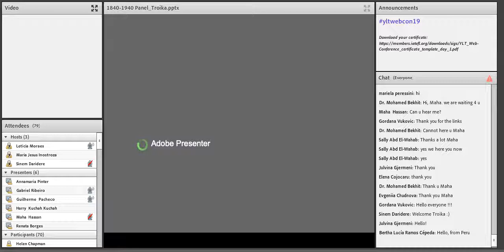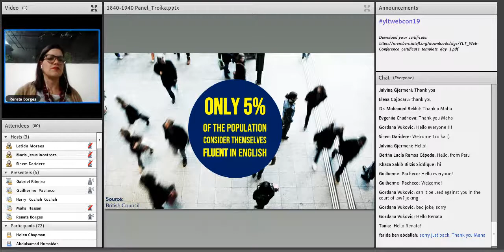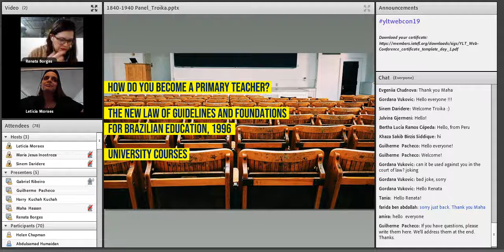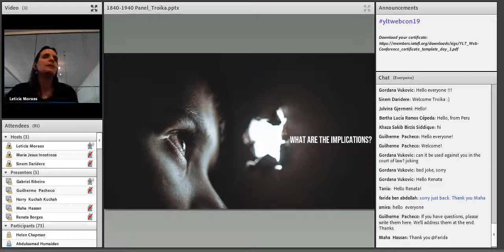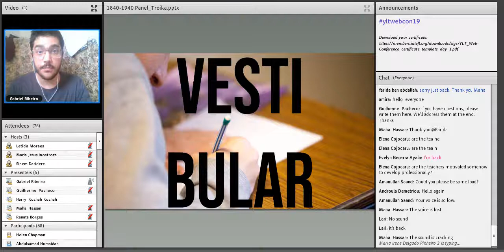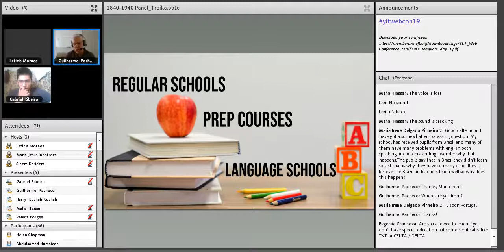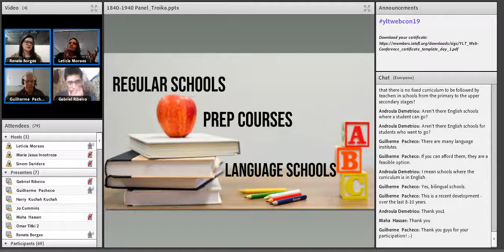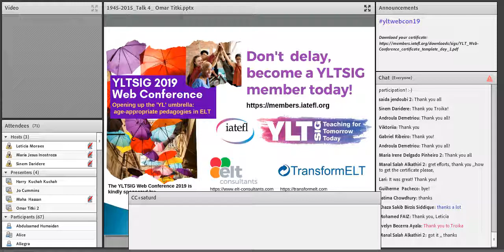Panel: The scenario of primary and secondary teacher education in Brazil, Troika